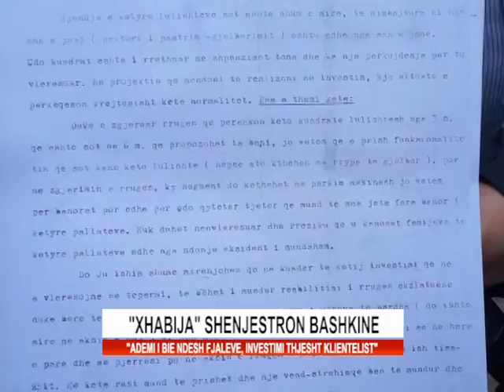"Xhabija" shenjestron bashkine